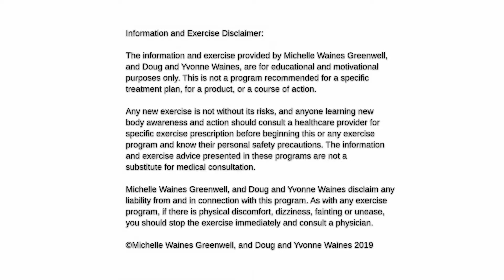Tai Chi 108 Moving Meditation Seated with Feet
The Moy Tai Chi set is a great way to learn more about movement and how to create a flow energy through the body.  This version of the seated form with foot actions allows you to learn how to engage whole body movement through the feet and through the movement patterns.  Be sure to check out the other videos with explanations, as well as the playlist for the 108 session that were recorded live.  There is a lot to learn from.  Be gentle, breathe deeply and always work within your capabilities.